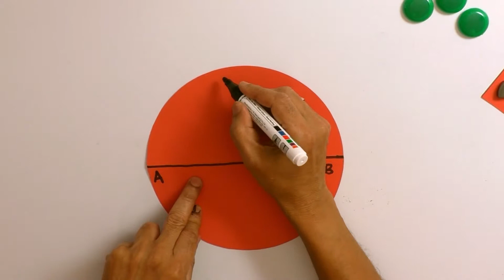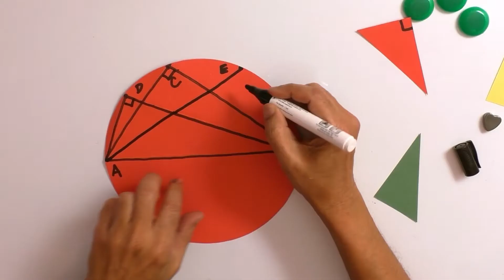Angle formed on a semicircle equals 90°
This is a very important concept in Geometry.  The video explains how we can demonstrate that an angle formed on a semicircle is 90° through tactile experience. The demonstration is not only helpful for visually impaired children but may be useful for all.